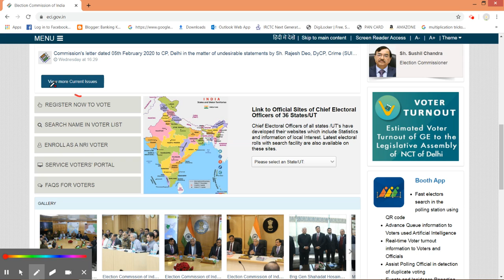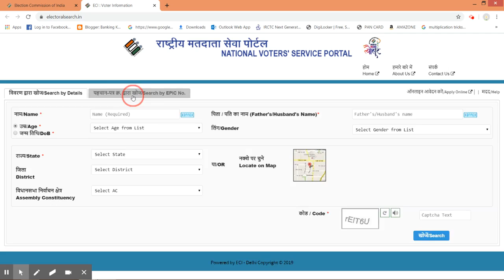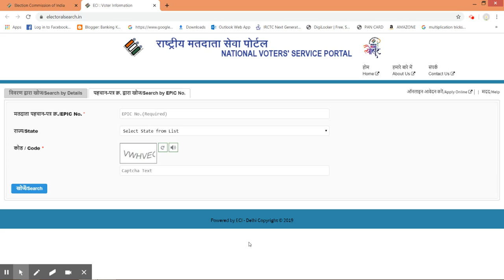How to verify Voter Id Card online?